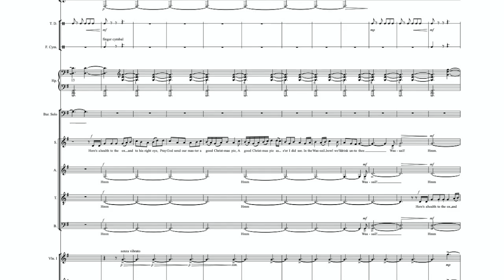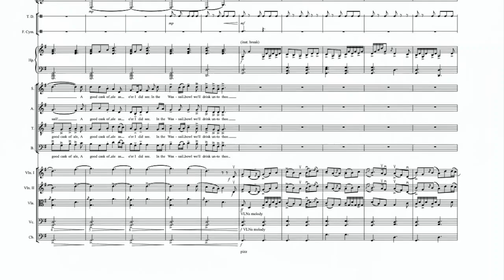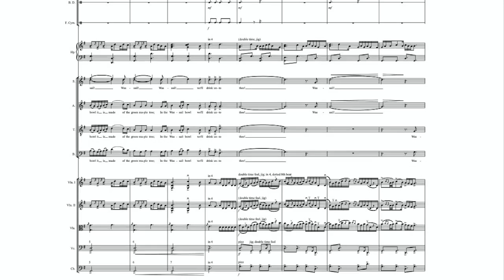Wassail, a jig for baritone, SATB, and orchestra - arr. Ryan James Brandau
Music available at ryanbrandau.com.

An irresistible setting of the Gloucestershire Wassail, with a toe-tapping, fiddle-like accompaniment that gradually transforms into a festive jig. Performed by Res Facta

"Ryan Brandau's captivating holiday arrangements are in a class by themselves. They engender joy and beauty with their unique orchestrations and beautiful choral word painting. I've had the pleasure of playing these inventive arrangements for years and they are unfailingly gratifying." --David Heiss, MET Opera cellist, NY POPS principal cellist